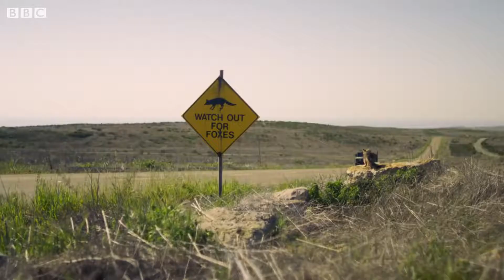The Island Foxes That Threatened The Navy - Cities Nature's New Wild BBC Earth